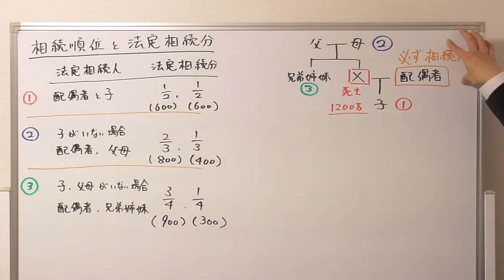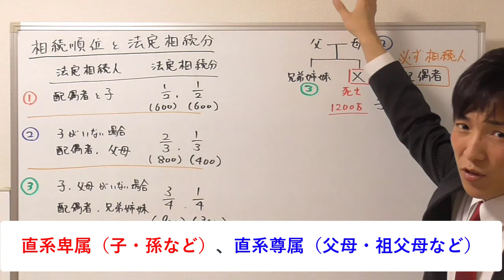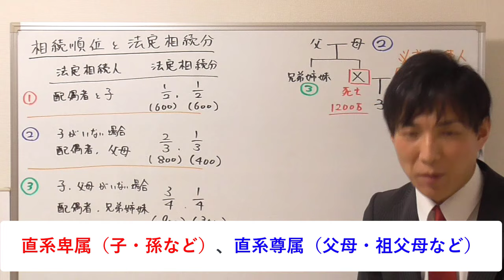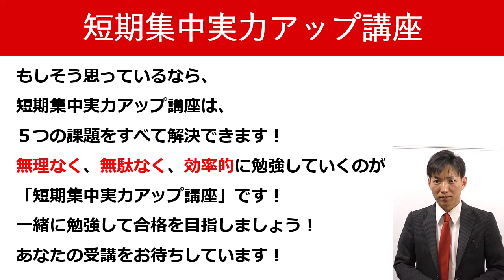【宅建の民法】相続順位と法定相続分の考え方